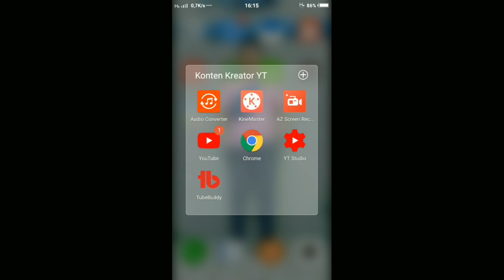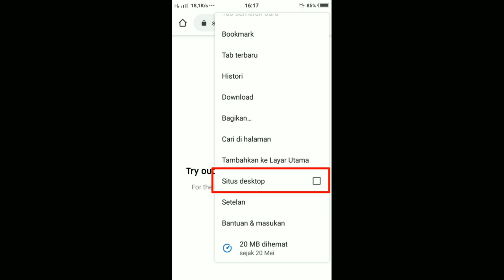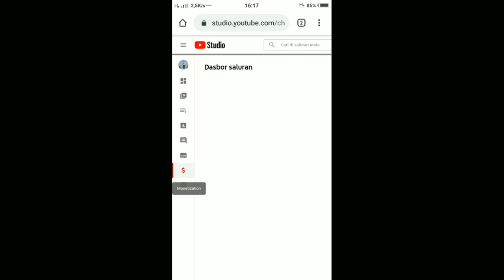Cara melihat jumlah subscriber dan jumlah jam tayang di HP Android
Happy Watching 🙏🙏🙏